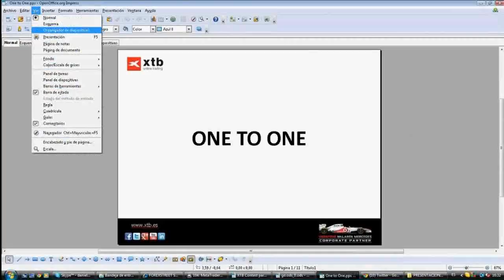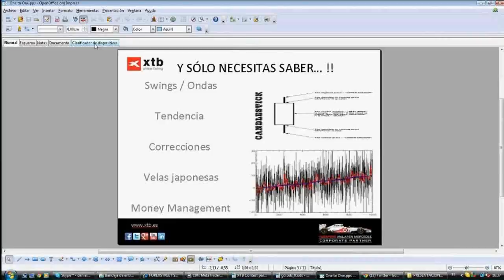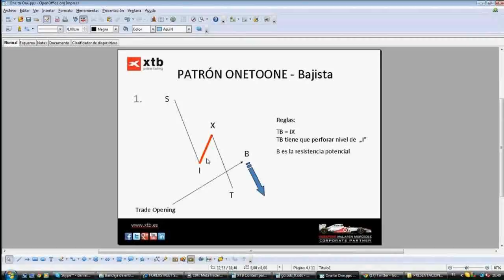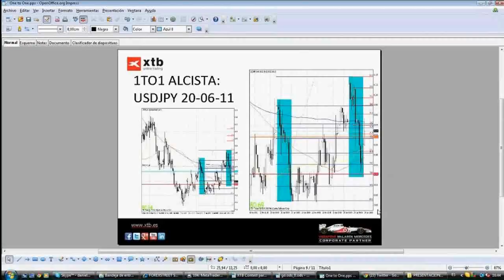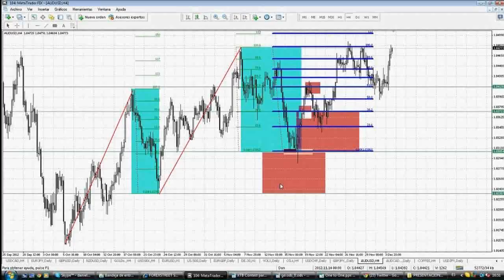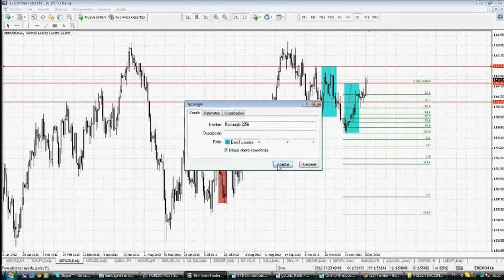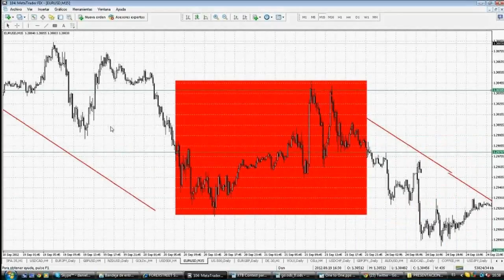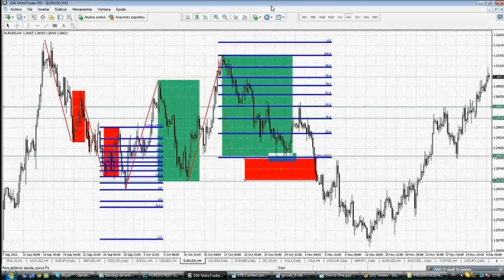Daniel Álvarez: ONEtoONE: Dos normas para un patrón de trading en FX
Fecha de emisión: 04 diciembre 2012. Ponente: Daniel Álvarez. En este seminario, pretendemos explicar el patrón ONE2ONE, típico de los analistas de la forma XTB. Con una breve introducción teórica, veremos que con dos simples normas somos capaces de entender un patrón muy utilizado por nuestros analistas técnicos, para después hacer muchas pruebas y demostraciones teóricas a tiempo real.